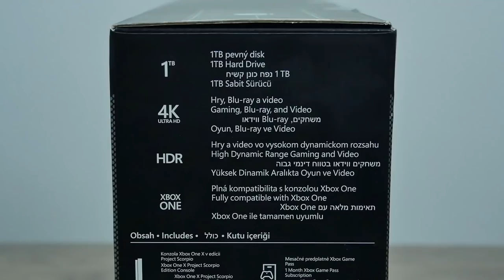XBOX ONE X | KUTUYU AÇTIK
7 Kasım tarihinde tüm dünya ile birlikte Türkiye'de de çıkacak olan Microsoft'un yeni konsolu Xbox One X ofise geldi. Biz  de kutuyu açtık baktık.